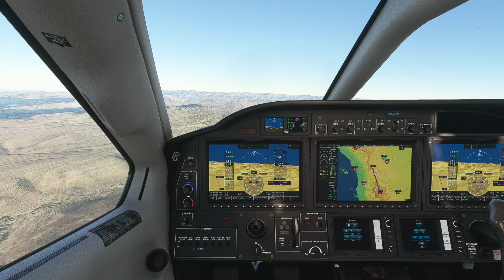Flight Simulator | Azgharie World Tour | 98 : Sanaa - Sa'dah (TBM930)